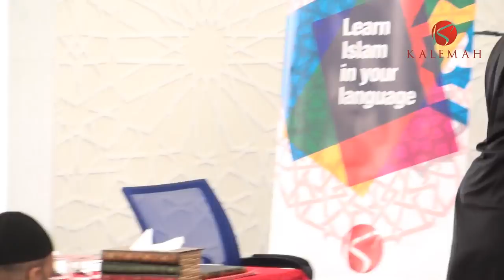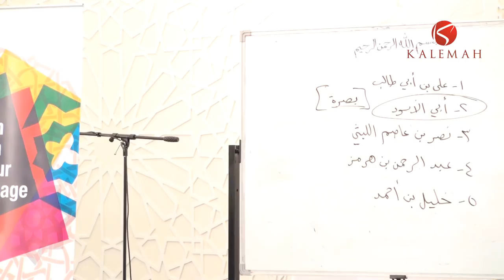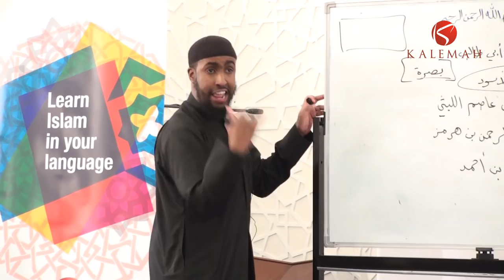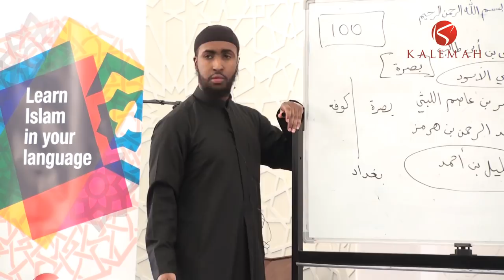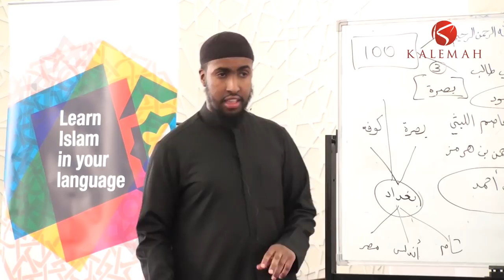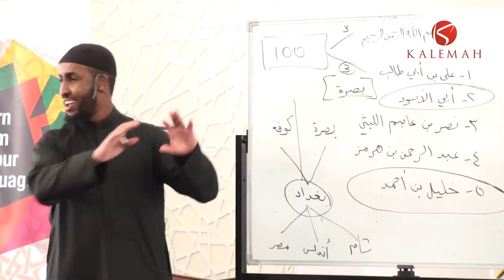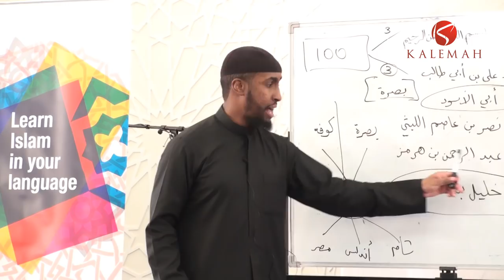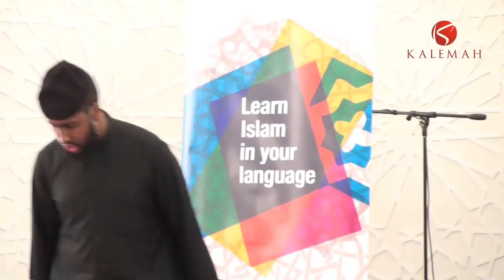Part 1/5 || An Introduction to Arabic Grammar || Ustadh Abdulrahman Hassan